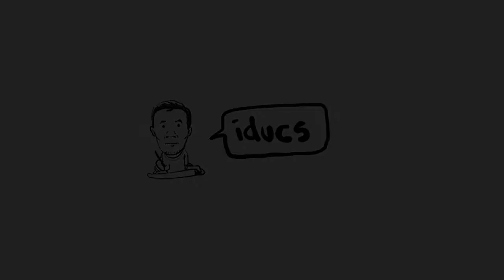손연재 캐리커쳐 , Korean rhythmic gymnast Son Yeon-jae Caricature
Drawn with Samsung Galaxy Tab.

Software: autodesk sketchbook, brush : ordinary pencil, tatto inker, smudge

Thanks ^_^

Thanks ^_^